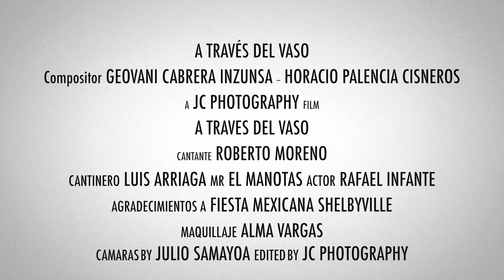Roberto Moreno-A traves del vaso